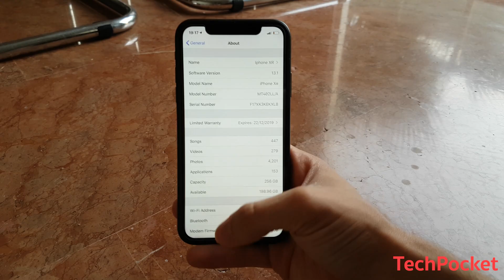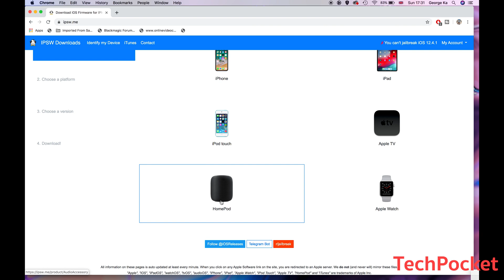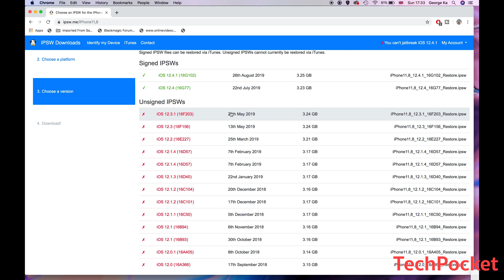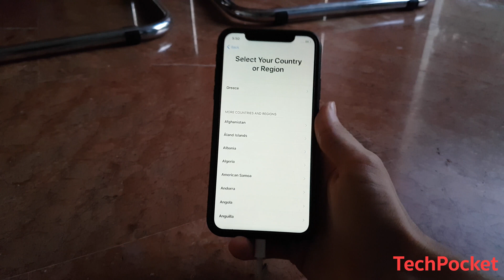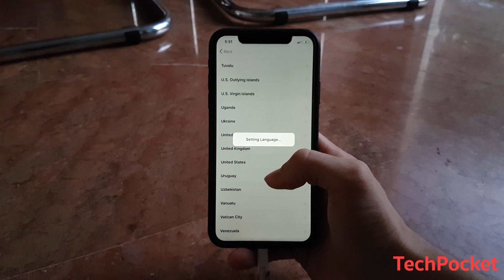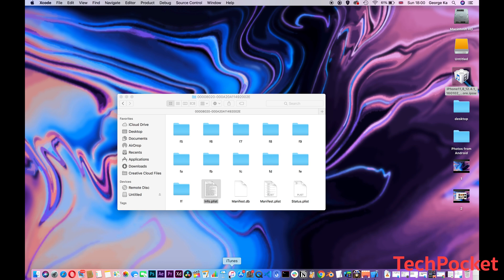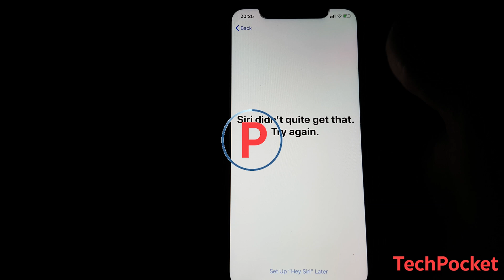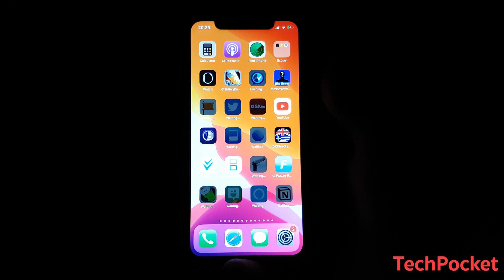How to Downgrade iOS 13 to iOS 12 (No Data Loss) - Easy Guide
Download the ISO iOS file here. Make sure you choose the correct model of your iPhone:
ipsw.me 👉 Gear used for video production

For quick access:
UK:
► Mobile Tripod
► Microphone (Blue Yeti)
► Blue Yeti Cover Foam
► USB-C adaptor
► Videos recorded from iPhone XR

US:
► Mobile Tripod (similar)
► Microphone (Blue Yeti)

👉 For you!

👉 Store
We are on Teespring! 🎉  Take a look at products which you can purchase to support us further including iPhone cases, T-Shirts etc.